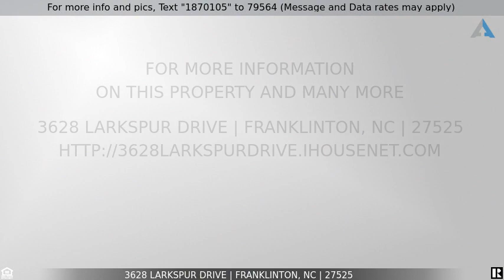Priced at $350,000 - 3628 Larkspur Drive, Franklinton, NC 27525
Home for Sale in Franklinton

Country liviing at its best w/this ranch style home located on a picturesque lot.Indoors you are greeted w/the new flooring through out&the open flowing floor plan.Spacious family room w/gas log FP to enjoy watching your favorite movie.Ample kitchen cabinets&counter tops to prepare your favorite meals.Dining room&breakfast area offer views of the private yard&oversized deck.Retreat to the master suite w/garden tub,dual vanities&walk in closet.Bonus room is perfect for home schooling,home office or game room